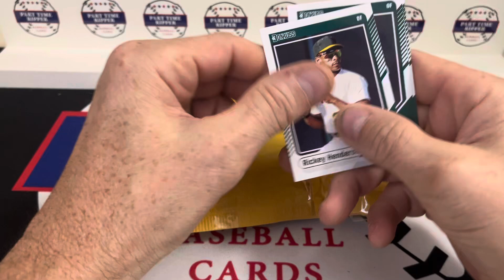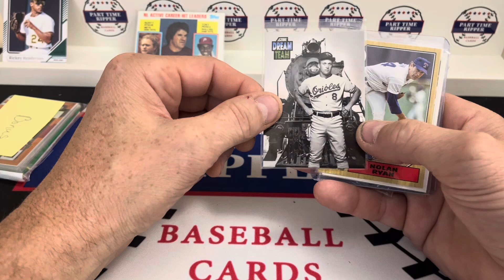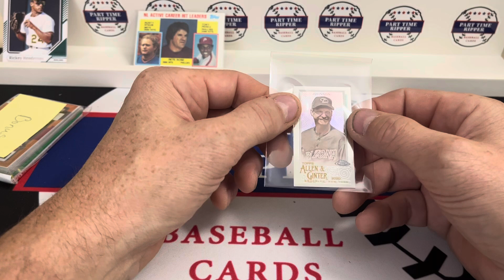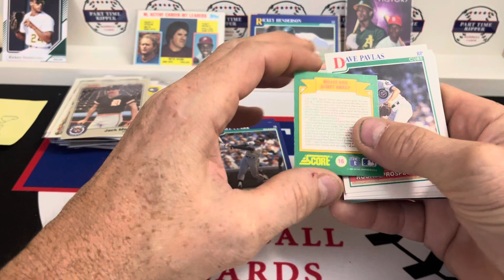Hand Delivered Mail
Met up with Matt at a local card show and he gave me a package of cards from his last card sale.